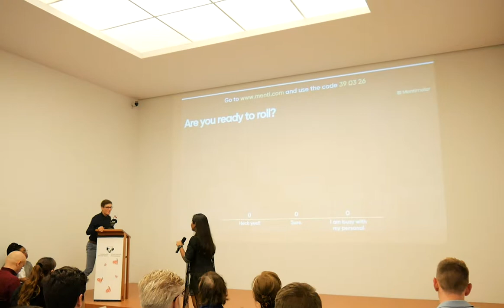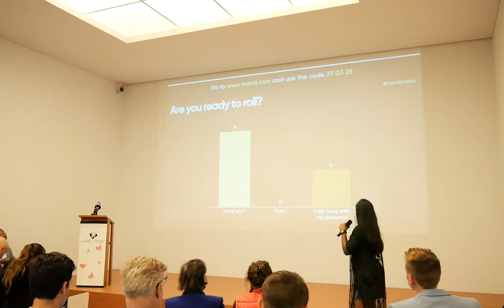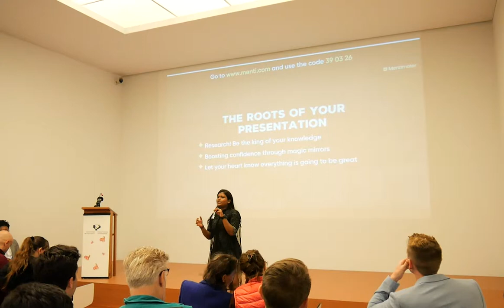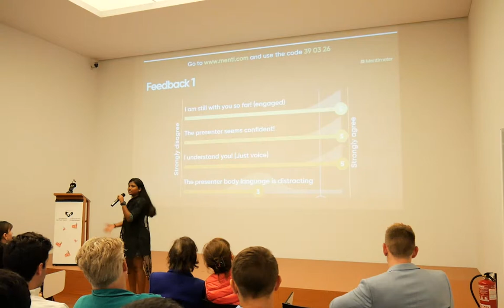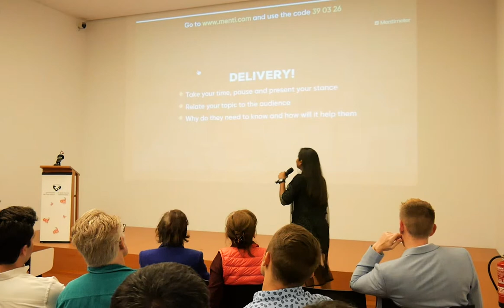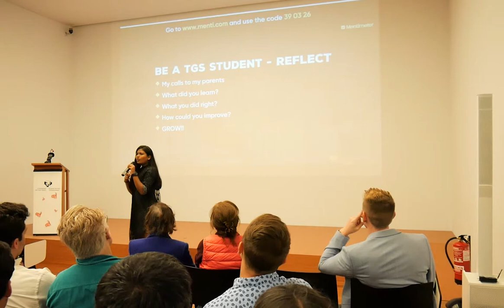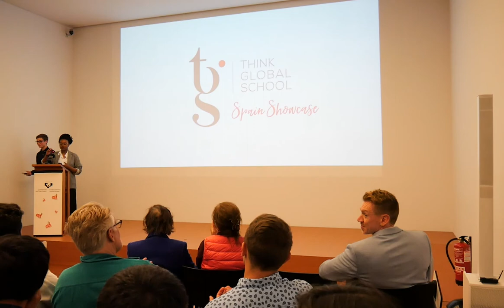Madhu's Personal Project on Public Speaking - THINK Global School CM2 2019 Spain Student Showcase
At the end of term, CM2 students presented their modules and personal projects at the Spain Showcase - called "Ikerketa: Bilbo" - for families, friends, and the Bilbao community.

Filmed by CM2 student Aurelia (Germany).